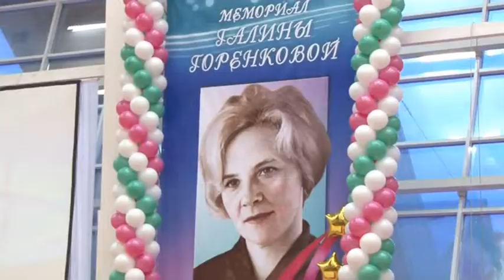Мемориал Горенковой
XXVII Всероссийские соревнования по художественной гимнастике памяти Галины Горенковой. 6-9 декабря 2012. Омск